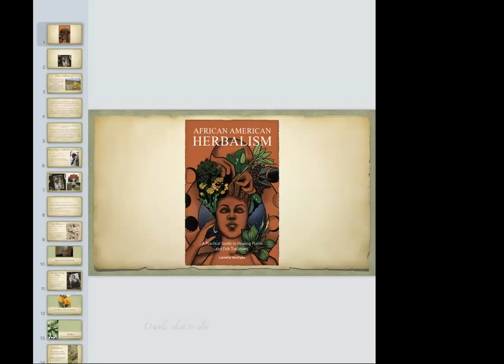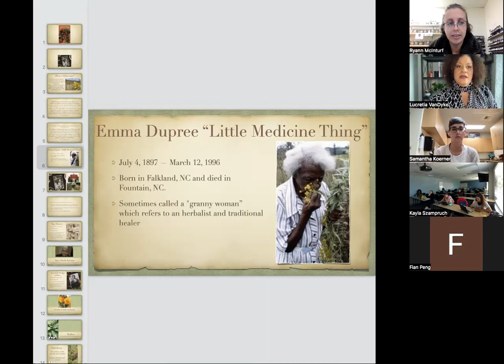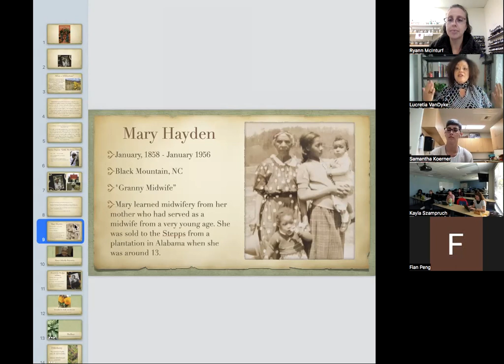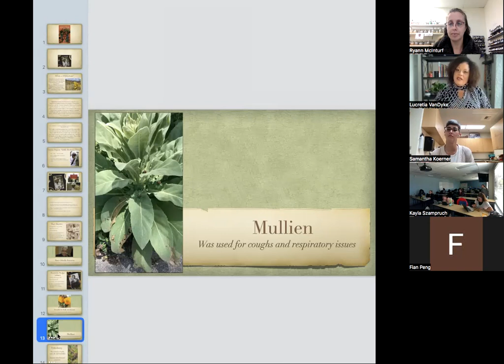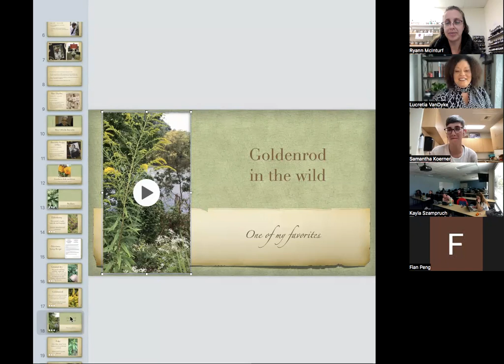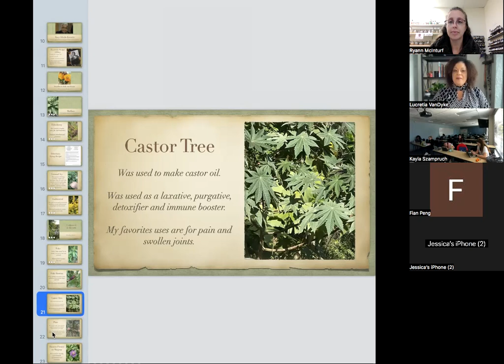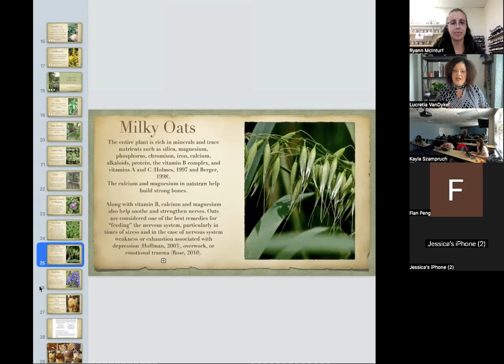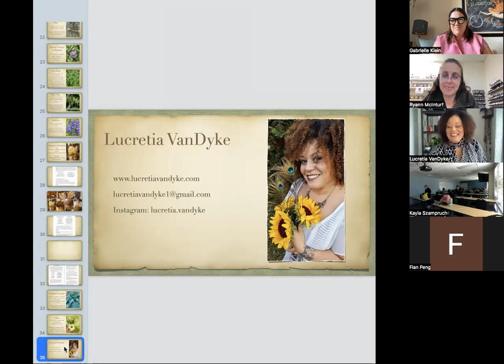African American Herbalism with Lucretia VanDyke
African American Herbalism
Throughout history, people of color have played important roles in the world of healing arts and healthcare. From the granny midwife to the herbalist, from abolitionists like Harriet Tubman to the community medicine women who healed everyone. Join Lucretia as she discusses the unique history of African American healers as well as the roots of the craft from ancient Egypt to the Southern Appalachian Mountains.
We will also talk about some of the plants they loved, herbal recipes for food, for the soul, and the importance of their contributions to holistic community health and wellness.

Lucretia VanDyke
With a journey that began when she was a little girl mixing herbs, muds, and roots on her grandparents’ farm, Lucretia VanDyke has had a lifelong connection to the plants and has been in the wellness industry for over 25 years. Her quest for knowledge and storytelling has led her all over the world to learn about remedies, traditions, and ceremonies from indigenous healers.
One of the foremost experts on southern folk healing arts, Lucretia integrates rituals, plant spirit meditation, holistic food/herbal medicine, and ancestor reverence into people’s practices.

Lucretia has worked and trained with many internationally known spa and skin care companies. She is a Holistic Educator, Speaker, Herbalist, Ceremonialist, Spiritual Coach, Intuitive Energetic Practitioner, Author, & world traveler.
Lucretia has studied with some of the greatest minds of our time. She brings her vivacious spirit and her message of ancestral connection in herbal practices to inspire others to embrace their unique relationship with the plants.

Her work with herbs and ceremony honors African and indigenous healing arts and herbal practices, Women's Wholeness Medicine, grief work, trauma, self-love, empowerment, & holistic skin care.

Teaching herbal classes, cooking, storytelling, and foraging in the woods learning native medicine is what charges her soul.